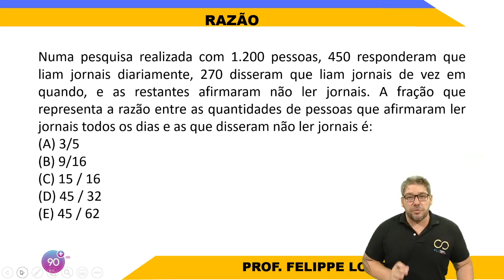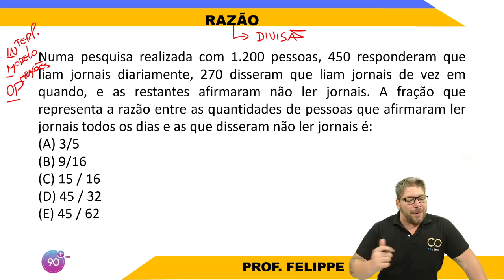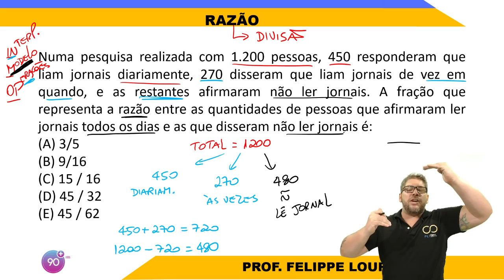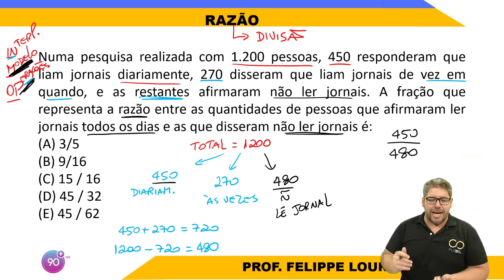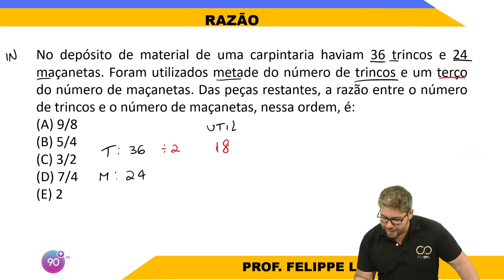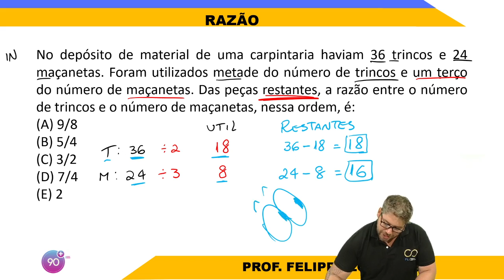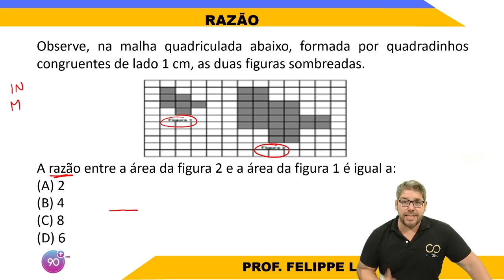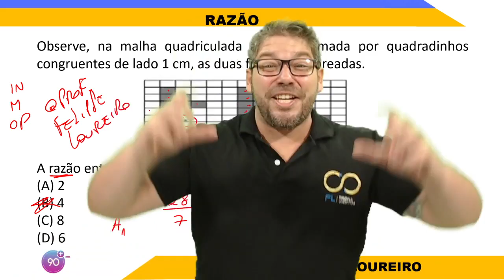Caiu Razão no seu concurso? Faça isso e nunca mais erre!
Oi, eu sou o professor Felippe Loureiro e estou aqui para te ensinar, em uma sequência de resoluções de exercícios um método que vai fazer você acertar 90% ou mais das questões de Raciocínio Lógico Matemático em concurso público.